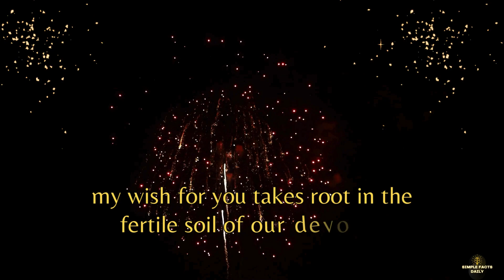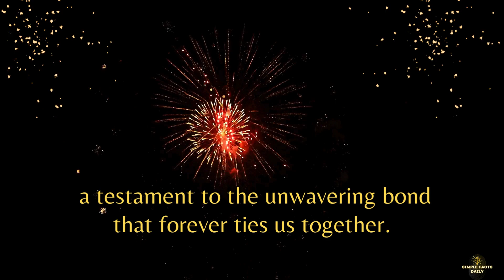💕 New Year Wishes for My Sweetheart 💕💕 A Seed of Forever | Love Message 💌💌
With every passing year, our love story deepens, its chapters filled with adventures, laughter, and unwavering devotion. As we stand on the precipice of a new year, let's ignite the flames of passion with heartfelt wishes whispered beneath a sky ablaze with fireworks.
👉Below I have selected most popular items in Amazon.

1. Refracting Telescope for Kids Beginners
2. Ray-Ban RB4165 Justin Rectangular Sunglasses
3. KALIYADI Polarized Sunglasses for Men and Women
4. Qcen Juicer Machine, 500W Centrifugal Juicer
5. ANJOUFEMME Womens Hiking Snow Winter Boots
6. Timberland Men's White Ledge Mid Waterproof Hiking Boot